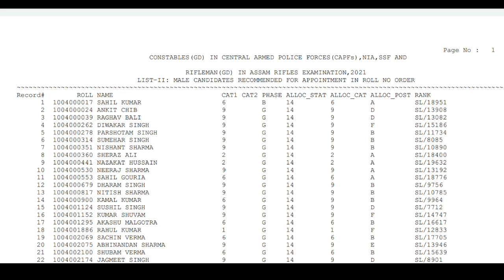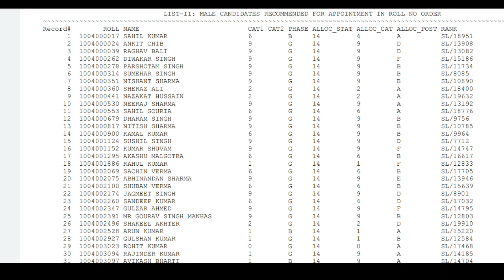SSC GD Constable Final Results Released 2021 | List లో మీ పేరు వుంటే జాబ్ మీదే